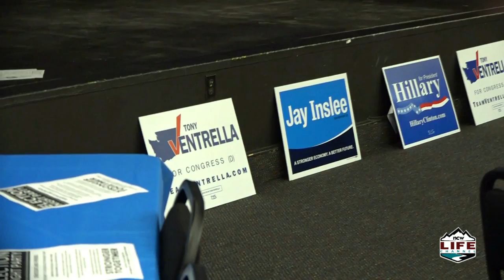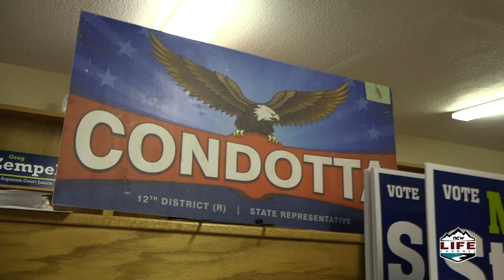Election night interviews from Wenatchee Democratic and Republican HQ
Kody Johnson visited both the Democratic and Republican headquarters in Wenatchee on election night and spoke to candidates before the election results were posted.